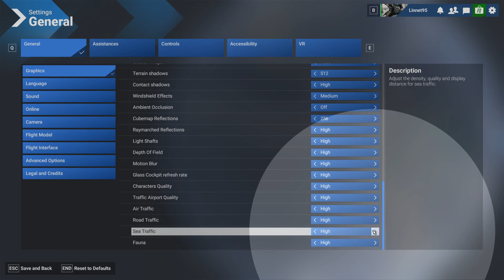How To Enable/Disable Sea Traffic Microsoft Flight Simulator 2024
Linnet's How To Microsoft Flight Simulator 2024
How To Enable Or Disable Sea Traffic Microsoft Flight Simulator 2024
Adjust the density, quality and display
distance for sea traffic.